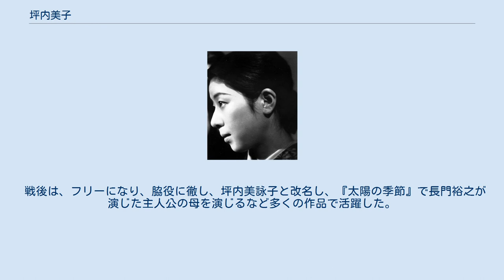坪内美子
坪内美子 坪内 美子（つぼうち よしこ、本名：山崎 登美子、1915年6月22日 - 1985年11月3日）は、昭和期の女優。
 東京市小石川区白山御殿町（現・文京区白山）に生れる。
牛込高等女学校（現・豊島岡女子学園）卒業後、銀座の有名カフェの女給(源氏名・孔雀)をしているところをスカウトされ、1932年松竹蒲田撮影所に入社する。
 1933年、野村芳亭監督の『涙の渡り鳥』で竹内良一の相手役に抜擢され、映画デビュー。
続く『島の娘』でも主演し、人気スターの仲間入りをする。
その後、島津保次郎監督の『お琴と佐助』、小津安二郎監督の『浮草物語』などの話題作に出演し、その美貌が人気を集めると共に、1935年には幹部に昇進し、名実共に、松竹の看板女優となる。
 芸者、若奥様、気が強い役から、コミカルな役まで何でも器用にこなし、大船映画では助演にまわった。
 戦後は、フリーになり、脇役に徹し、坪内美詠子と改名し、『太陽の季節』で長門裕之が演じた主人公の母を演じるなど多くの作品で活躍した。
また、人気テレビドラマ『事件記者』では飲み屋の女将を演じてお茶の間の人気を得た。
 『一人息子』(1936年) 飯田蝶子(左)と坪内美子(右)